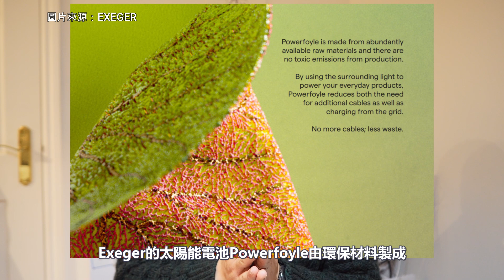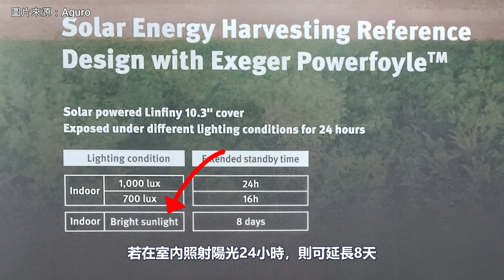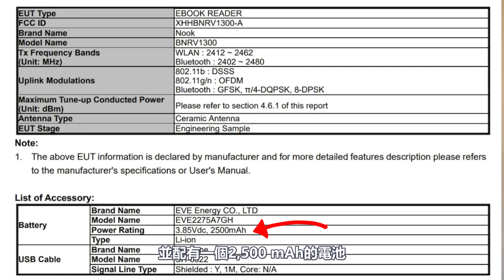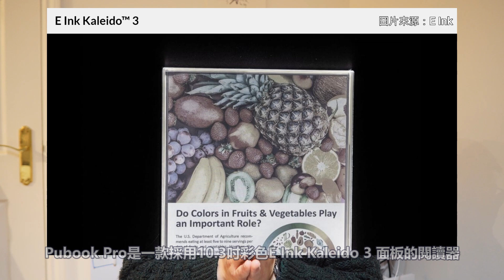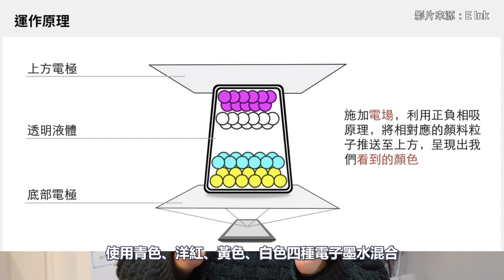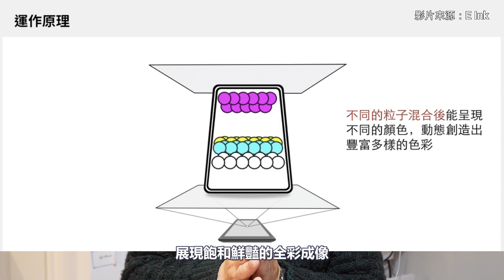可太陽能充電的E-Ink閱讀器？、B&N NOOK將發布新型號、內建ChatGPT的彩機Pubu Pubook Pro、全球首款8吋摺疊閱讀器研發中？【E-INK WEEKLY 23年4月#010】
過去一週E-Ink新聞如下：
00:27 E-Ink新聞：可能快將出現搭載太陽能，免充電的E-Ink電子閱讀器！
02:58 E-Ink新品：B&N NOOK即將推出新一代電子閱讀器
04:16 E-Ink新品：Pubu Pubook Pro──硬件堆滿，內建ChatGPT的 10.3 吋彩色閱讀器
06:14 E-Ink新聞：E Ink x Readmoo讀墨，正合力研發全球首款 8吋 摺疊電子書閱讀器

Last week's E-Ink news is as follows:
1. E-Ink News: A solar-powered E-Ink e-reader that doesn't require charging may soon be available!
2. New E-Ink product: Barnes & Noble is about to release a new generation e-reader.
3. New E-Ink product: Pubu Pubook Pro, Powerful hardware, 10.3-inch color e-reader with built-in ChatGPT.
4. E-Ink News: E Ink and Readmoo are collaborating to develop the world's first 8-inch foldable e-book reader.